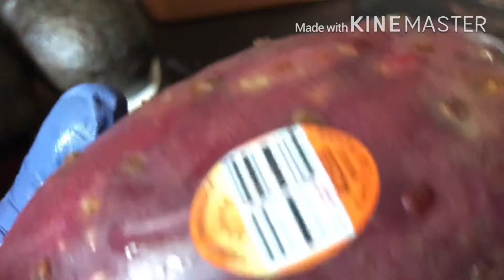ยังไม่ได้เข้าป่าหาเห็ด กินผลกระบองเพชรสุกไปก่อนนะคะ eating cactus pear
กินผลกระบองเพชรสุกรสหวานฉ่ำค่ะ